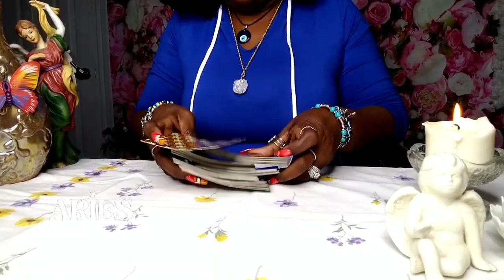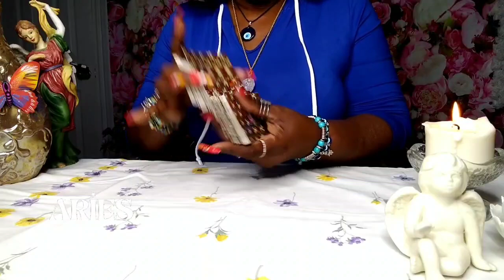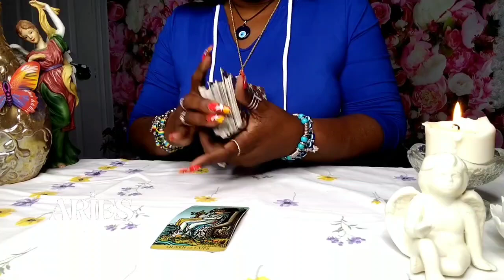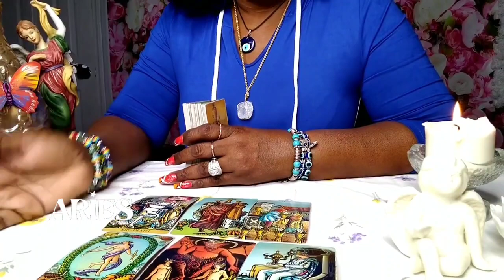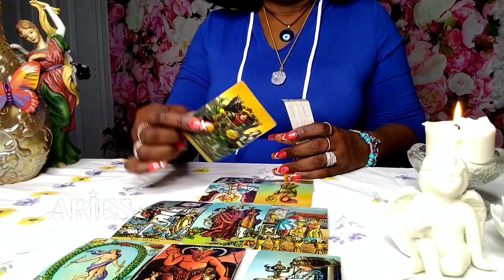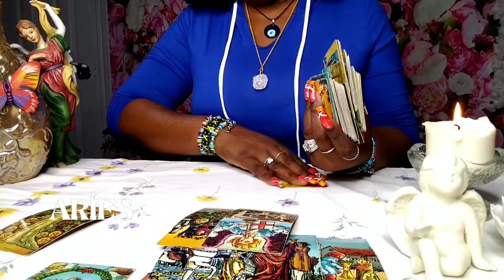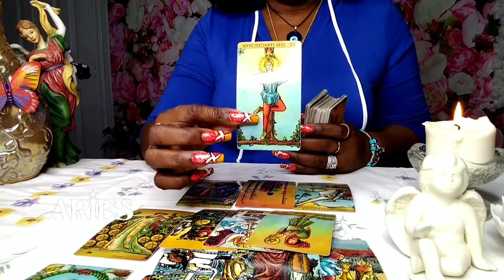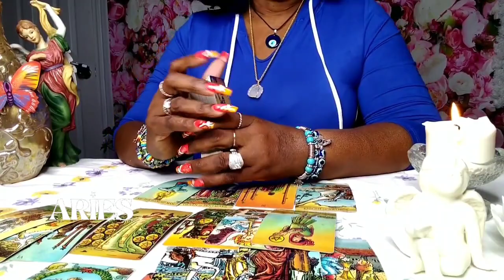Aries♈Singles This Was So Unexpected And Difficult To Read Aries, But I Had To Share It.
APPOINTMENTS ONLY‼️
MADE THROUGH INSTAGRAM❤️ FOLLOW ME(INSTAGRAM)

READINGS
20 minutes $55
3 questions $30(10 minutes)